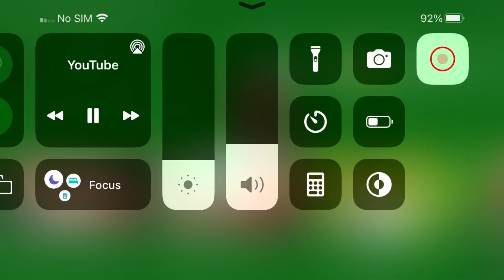Random video I found and edited it. (Part 2!)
Hope you enjoyed the video, sorry if I’m not uploading as much I’ll try and upload more videos asap (as soon as possible) have a good day/night! And be safe!! :D